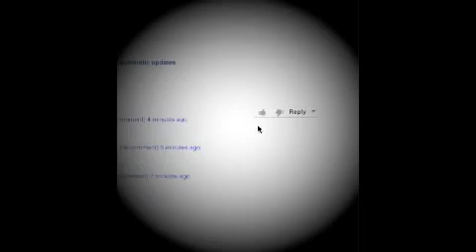Movie Mask Wearing Atheist Judging Believers?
what has this world come to? in response to a very idiotic atheist, btw, mickey, nice going blocking people and making vids about them. LoLZzz!!!.

mickey made so, i responded with and mickey responded with